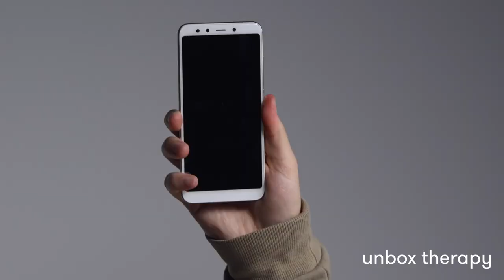Vlog on your Smartphone | Xiaomi Android Samsung iPhone Mobile Photography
Without a camera for this vlog, but with a new (used) Xiaomi Mi A2 phone it's time i put my money where my mouth is and film a mobile vlog.

My stuff:

18-105mm f3.5-5.6 (very adaptable)
50mm f1.4 (killer lens)